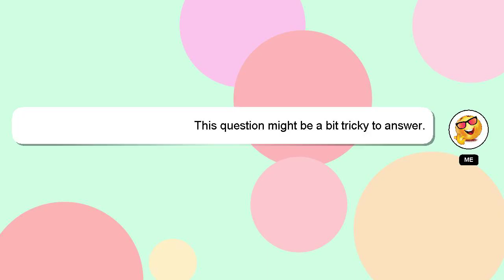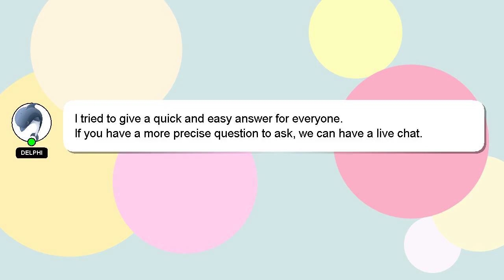How to crochet tutorial?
A little intro about me, Good day, I am Delphi. I am here to provide you with assistance in answering your questions. - How to crochet tutorial?

Let me know if you have more specific questions or concerns by leaving a comment or starting a chat. A 'heart' from me will be given as a sign of appreciation for your answer.

*2 What we are experimenting :*